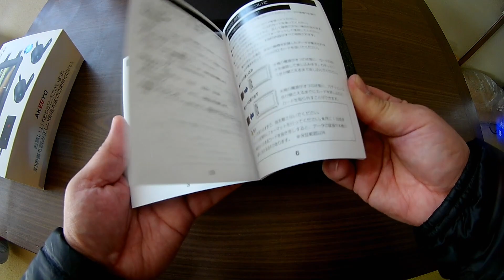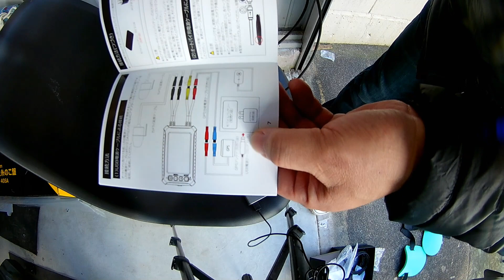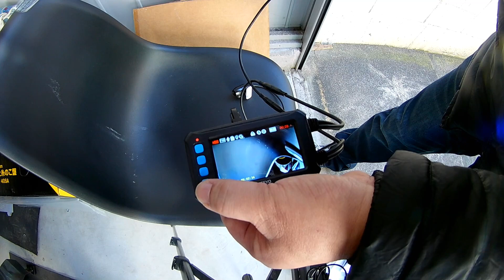［＃2020-6］バイク用ドラレコ AKEEYO AKY-958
amazonで購入したバイク用ドラレコ　AKEEYO　AKY-958を
クロスカブに取り付け試運転してみました。
毎日使う通勤用バイクなのでこれで不測の事態も安心です。

詳細はブログにもUP予定です。
アメブロ　HAL　Magazine